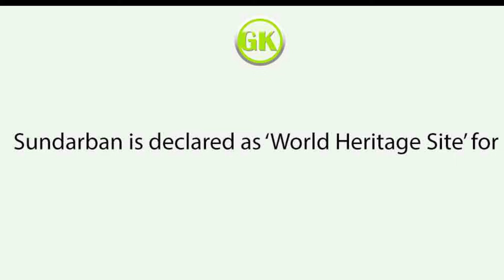সুন্দরবন ভ্রমণ এবং সুন্দরবনের কিছু বিশেষ তথ্য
বনভূমিটি, স্বনামে বিখ্যাত রয়েল বেঙ্গল টাইগার ছাড়াও নানান ধরনের পাখি, চিত্রা হরিণ, কুমির ও সাপসহ অসংখ্য প্রজাতির প্রাণীর আবাসস্থল হিসেবে পরিচিত। জরিপ মোতাবেক ১০৬ বাঘ ও ১০০০০০ থেকে ১৫০০০০ চিত্রা হরিণ রয়েছে এখন সুন্দরবন এলাকায়। ১৯৯২ সালের ২১ মে সুন্দরবন রামসার স্থান হিসেবে স্বীকৃতি লাভ করে।
সুন্দরবনের প্রাণী বৈচিত্রের মূল আকর্ষণ রয়েল বেঙ্গল টাইগার। সুন্দরবনে গেলে রয়েল বেঙ্গল টাইগারের দেখা সবসময় না পাওয়া গেলেও এর অপরূপ প্রাকৃতিক সৌন্দর্য, নীরবতা ও জীববৈচিত্র্য দর্শনার্থীদের মুগ্ধ করে। এ ছাড়া, দেখতে পাওয়া যায় হরিণ, বানর, বন্য শুকর, বন বেড়াল, ডলফিন, বিভিন্ন পাখি